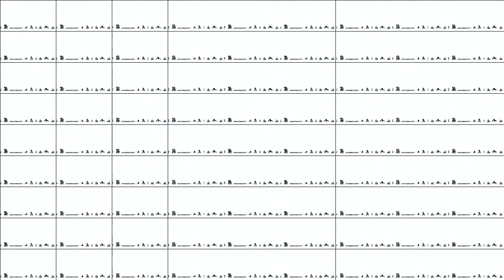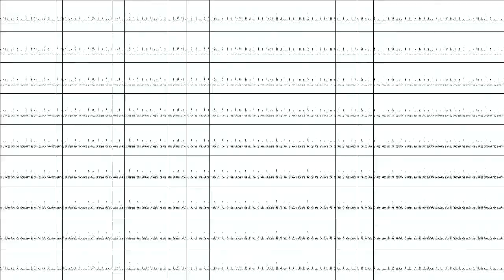I did it, because I am amazing :)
waluichaireluigi numebr one itsa me, charlieo